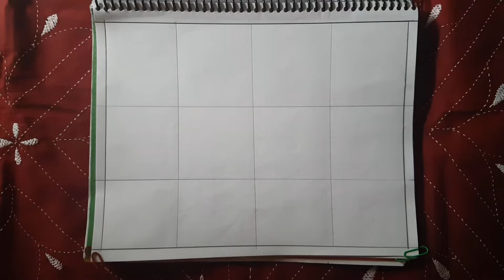নকশী কাঁথার ডিজাইন আকাঁর নিয়ম খুব সহজে, Nokshi katha design & drawing